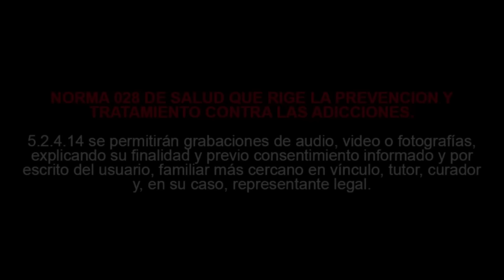Anexo 50 │ Christian Meza